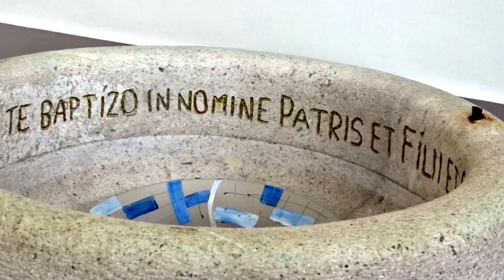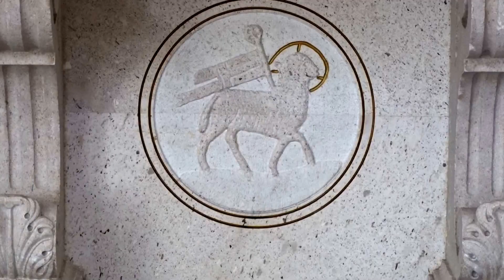PADULA Chiesa SS Annunziata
Chiesa della Santissima Annunziata e Sacrario 300 di Carlo Pisacane